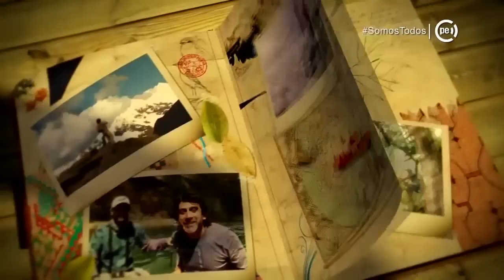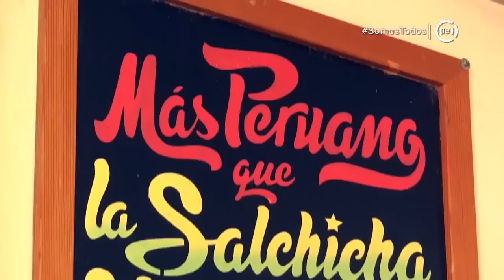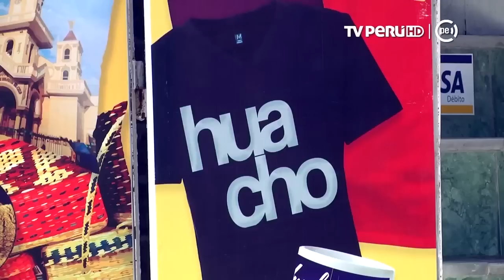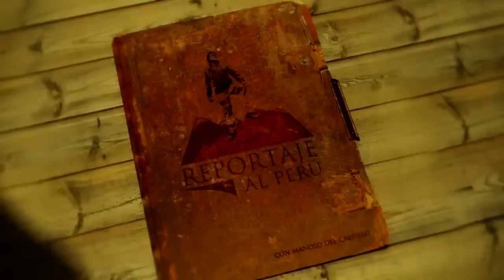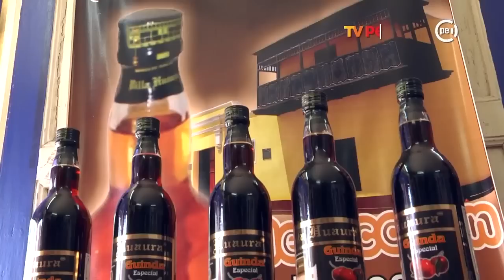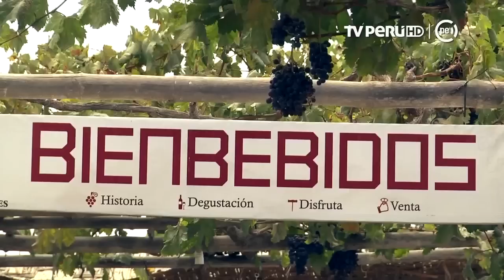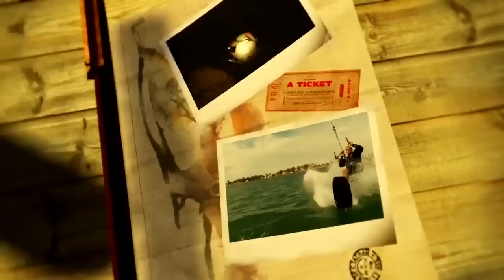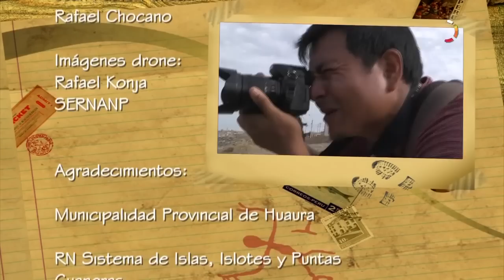Reportaje al Perú - A Huacho, me fui - 16/04/2017